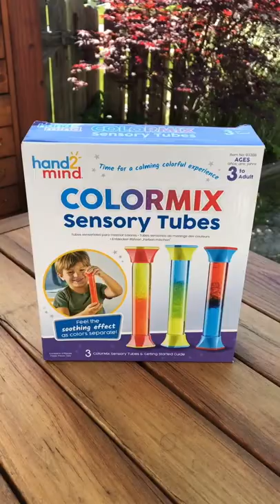Mixing Colors With Colormix Sensory Tubes 🌈